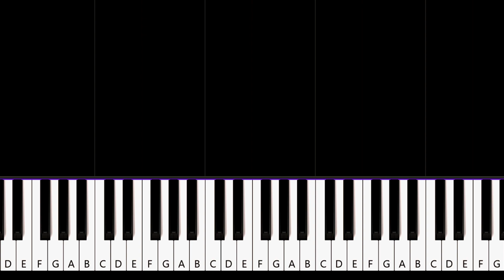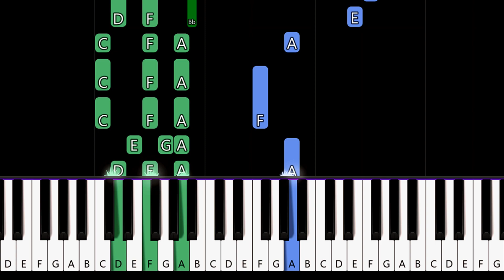KSI - Voices Ft Oliver Tree (Piano tutorial)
How To Play KSI - Voices Ft Oliver Tree (in the key of F Major) Piano Tutorial played by Will McMillan